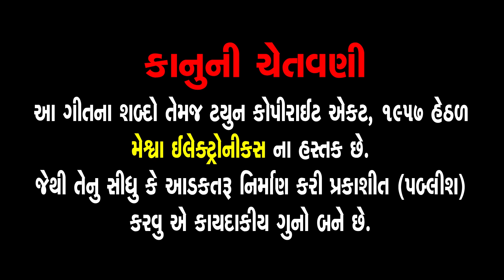Hari Ne Bhajta Haji Koini Laaj jata Nathi Jani Re | Vasudev Patadiya | Gujarati Prachin Bhajan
Presenting : Hari Ne Bhajta Haji Koini Laaj jata Nathi Jani Re | Vasudev Patadiya | Gujarati Prachin Bhajan |

Audio Song : Hari Ne Bhajta Haji Koini Laaj jata Nathi Jani Re
Singer : Vasudev Patadiya
Lyrics : Traditional
Genre : Gujarati Prachin Bhajan
Label : Meshwa Electronics